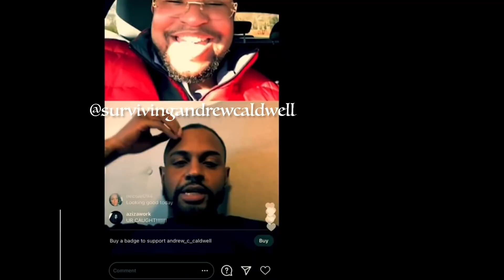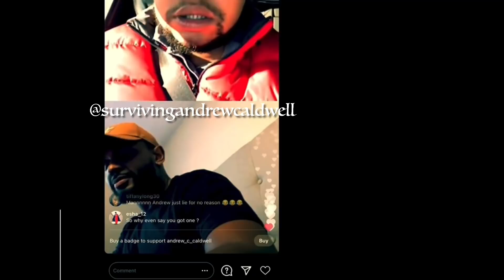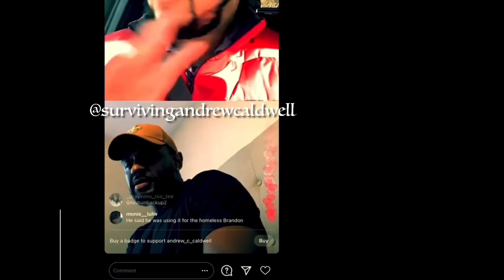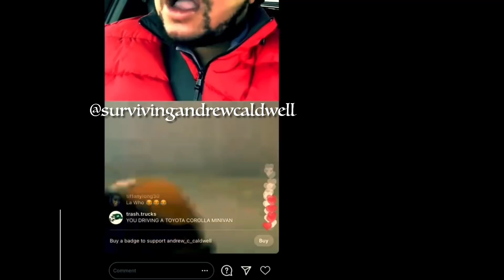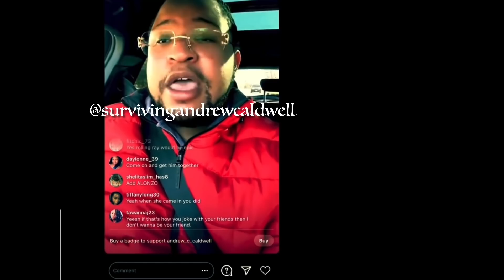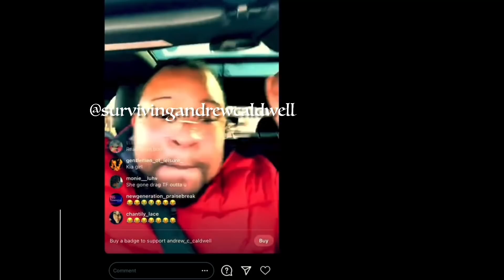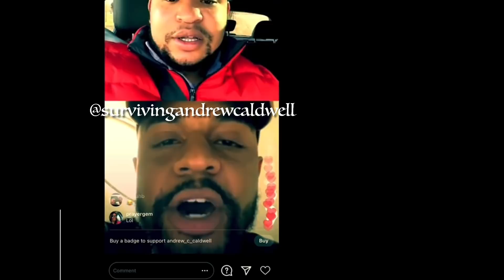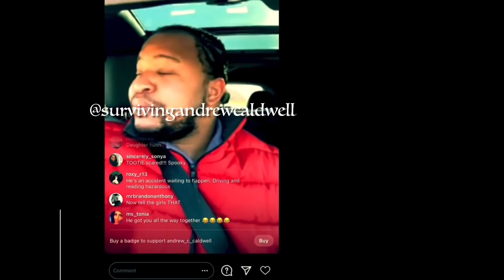Throwback: Sis gets dragged by his Cleo braids